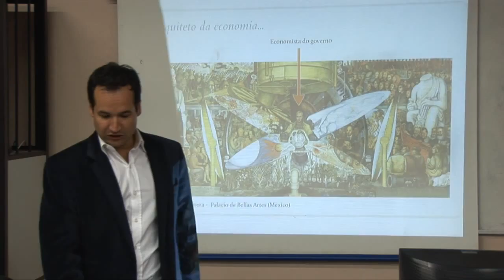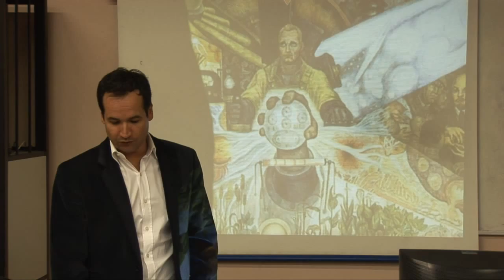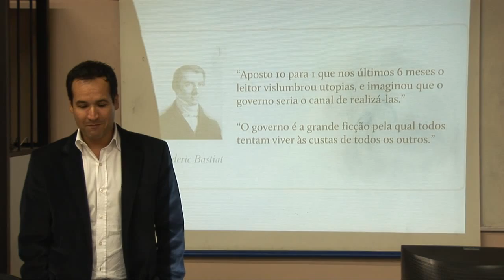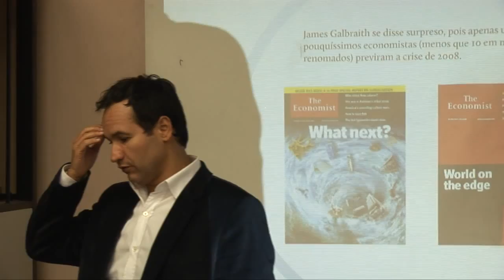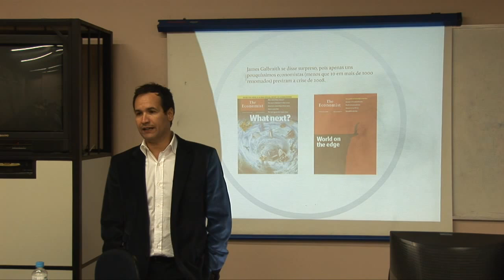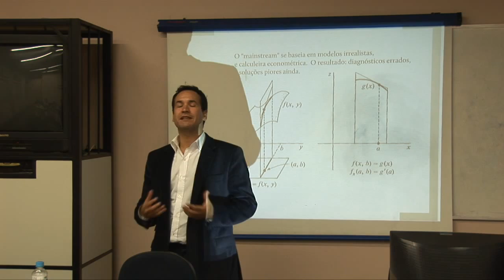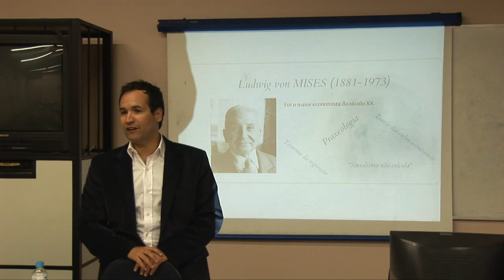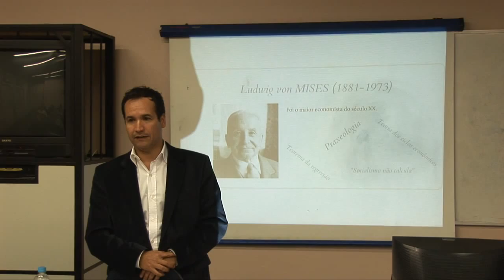1º Curso de Escola Austríaca do Brasil - Aula Inaugural - Helio Beltrão - Parte 2/6